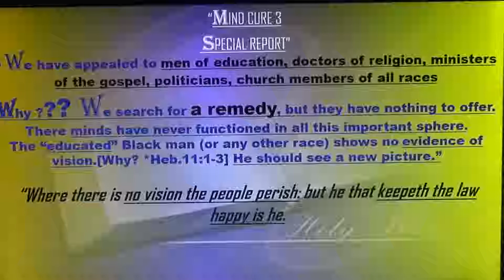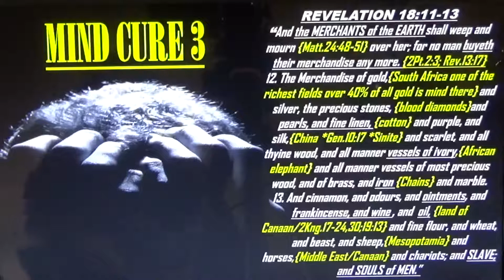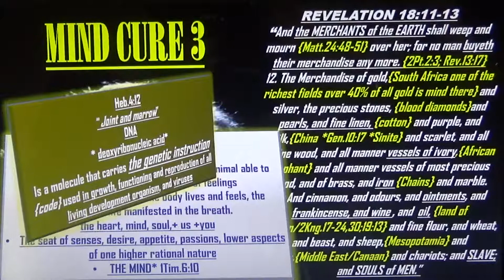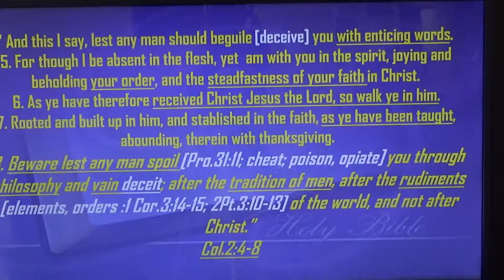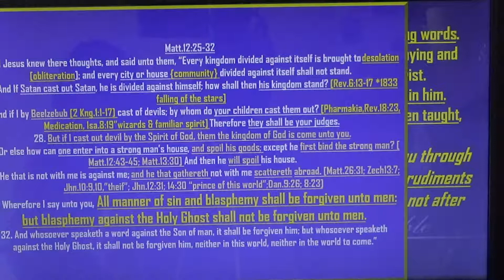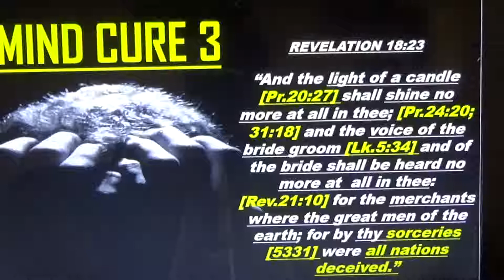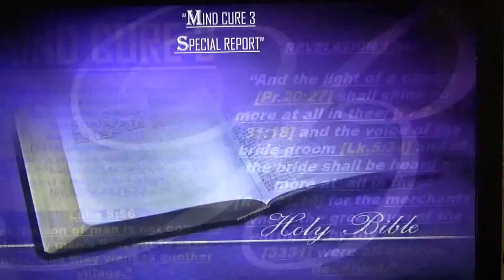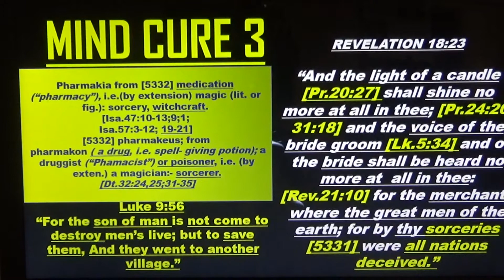Mind Cure 3 Special Report Part 2